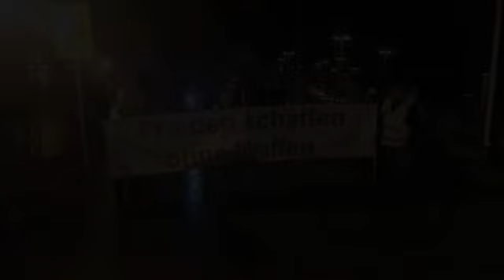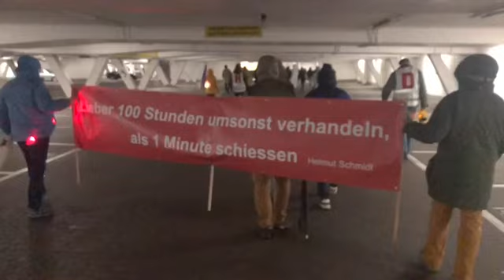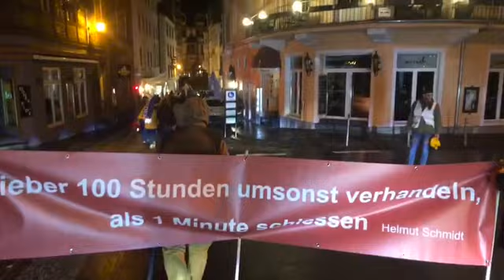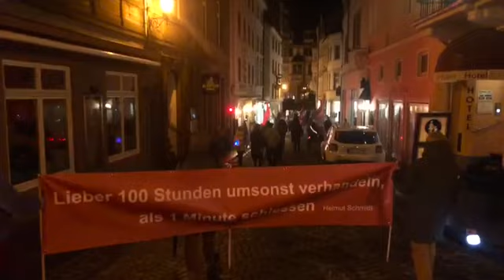Montag BKS 13 03 2023 Montagsspaziergang für Frieden und Freiheit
Locker waren auch bei dem schlechten Wetter, wieder 60 Herz-Menschen dabei, die für Frieden und Freiheit in unserem Land- und aber auch für Frieden mit Russland auf die Straße gegangen sind. Also die Menschen in unserer region wollen Frieden mit alölen Ländern der Erde und keine Kriege!!! Dieses Video wurde von einem guten Freund in Vertretung gemacht, da ich Gestern leider gesundheitlich nicht dabei sein konnte, dafür herzlichen Dank!